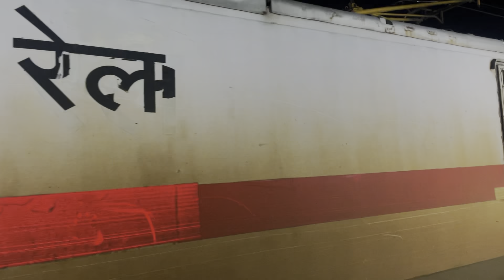Is train ne dil khush kar diya *apne time se pehle hi aa gayi*